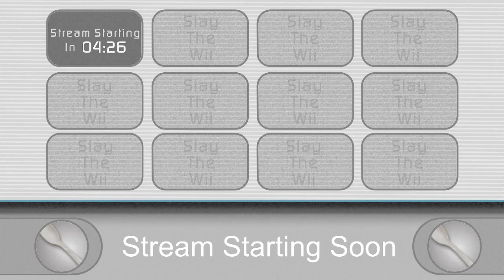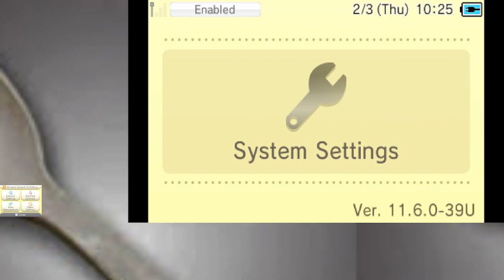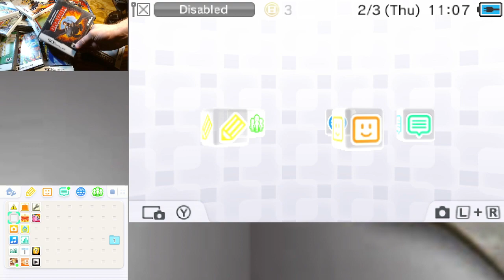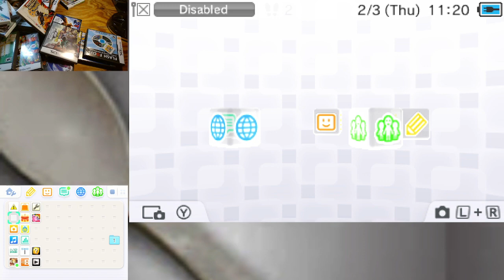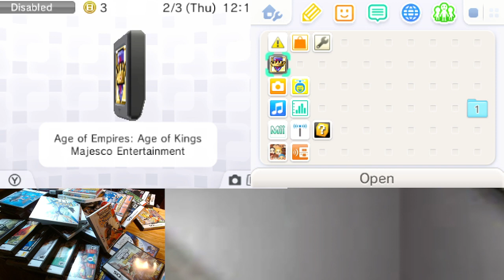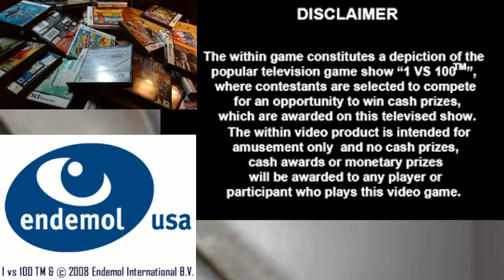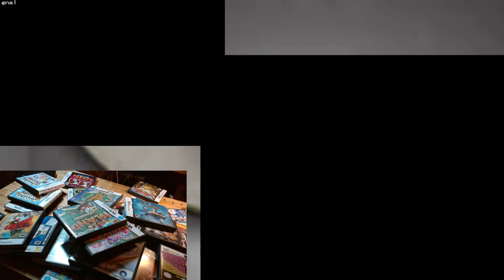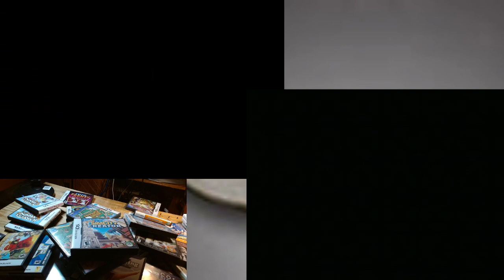Playing DS games because I can now.